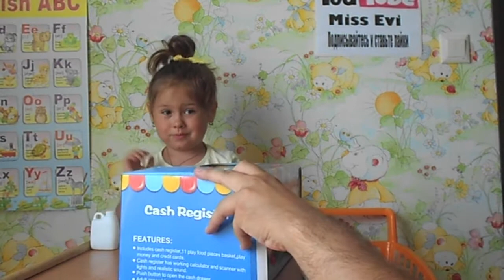Видео для детей. Распаковываем кассовый аппарат и играем в магазин.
Маленькая Ева с родителями играет в продавцов и покупателей. Распаковываем игрушечный кассовый аппарат с детскими деньками и игрушечными продуктами.